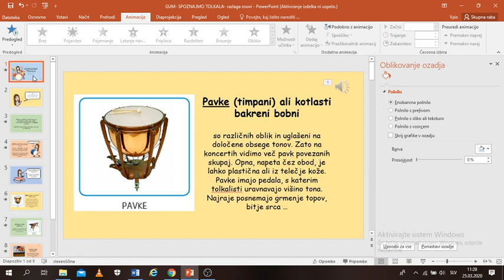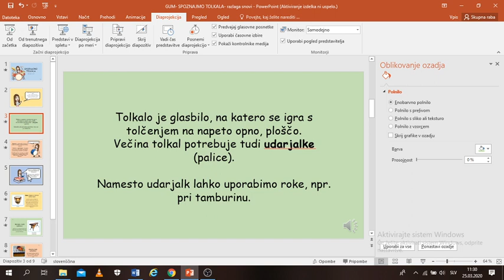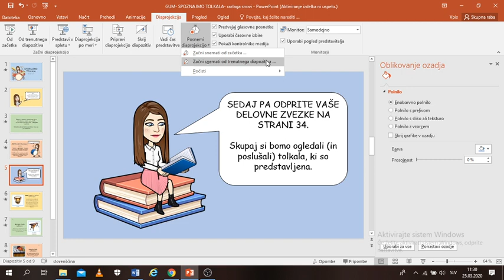KAKO V POWERPOINT VKLJUČIMO GLASOVNO RAZLAGO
Ustvarila sem kratek video o tem, kako vključimo svojo glasovno razlago v PP projekcijo.